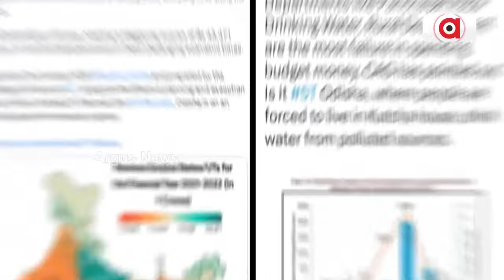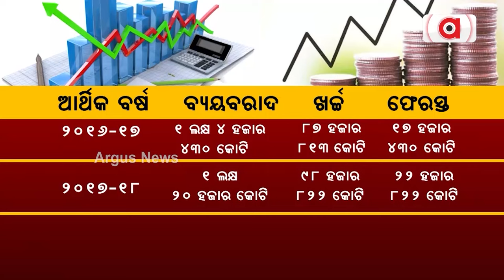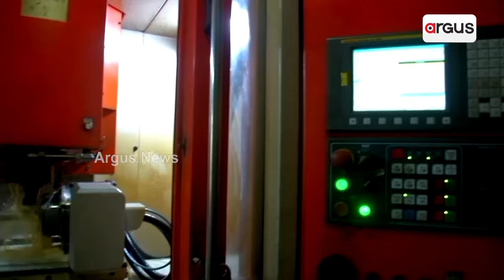ବିଜେଡି ସରକାରର ବଳକା ବଜେଟର ଫମ୍ପା ପ୍ରଚାର || Budget || Odisha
ନଜର ପକାନ୍ତୁ ବିଜେଡି ନେତା ମନ୍ତ୍ରୀଙ୍କ ଦ୍ବାରା ବହୁଳ ମାତ୍ରାରେ ପ୍ରଚାର କରାଯାଉଥିବା ଏହି ଷ୍ଟାଟିଷ୍ଟିକ୍ ଉପରେ । ସାରା ଦେଶରେ ରାଜସ୍ବ ବଳକା ରାଜ୍ୟ ଭାବେ ଓଡିଶା ଏକ ନଂ ଥିବା ପ୍ରଚାର କରୁଛନ୍ତି ବିଜେଡି ନେତା । ଯାହାକୁ ନେଇ ବିଜେପି ଓ ବିଜେଡି ମଧ୍ୟରେ ହୋଇଛି ସୋଶିଆଲ ମିଡିଆ ଓ୍ବାର ।

Janata Mood || ରେମୁଣା ପାଇଁ କିଏ କିଏ ଆଶାୟୀ ପ୍ରାର୍ଥୀ